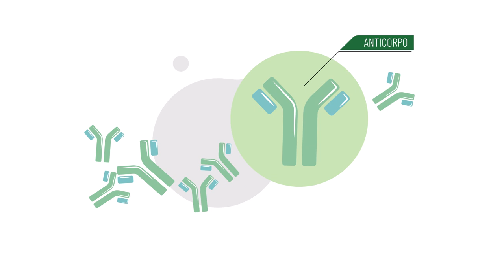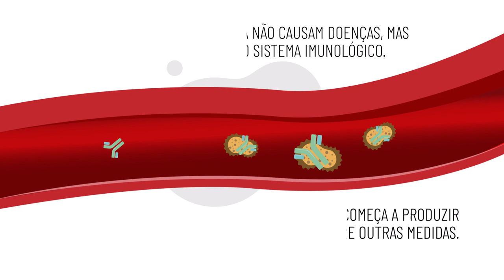Por que as vacinas protegem?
Movimentos dos que se opõem a administrar vacinas em si ou em seus filhos já estão em ação em busca de pessoas que se neguem a receber uma possível futura vacina contra o SARS-CoV-2. De nada adiantará a vacina, se as pessoas não se vacinarem. Neste episódio da série Vacina, sim!  Alexander Precioso, do Centro de Segurança Clínica e Gestão de Risco do Instituto Butantan, explica como as vacinas atuam no nosso corpo e porque é importante a vacinação. Se puder, compartilhe!

Equipe Butantan:
Roteiro e direção: Valesca Canabarro Dios
Imagens: Isabella Yoshimura e Rafael Simões
Montagem: Rafael Simões
Motion: Lorena Weinketz